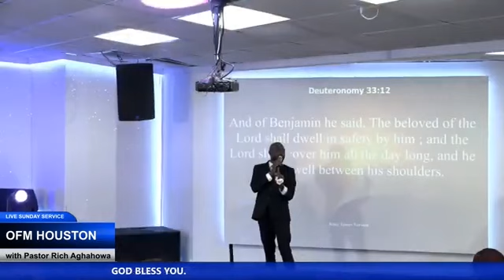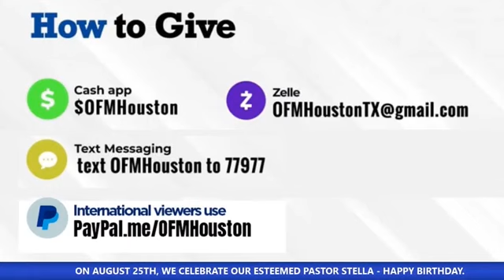Uncommon Favor That Create Destiny Advantage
Favor is God system in the earth that creates destiny advantage.
 the difference between two persons is favor.
favor is not fair. A powerful sermon on favor.

Welcome to our live sunday Service with pastor rich.
Pastor Rich is Apostle Suleman Son.

Blessings.

Apostle Johnsoofm houston,omega fire ministries houston,ofm houston texas,pastor rich aghahowa,pastor rich,omega fire ministriesn Suleman